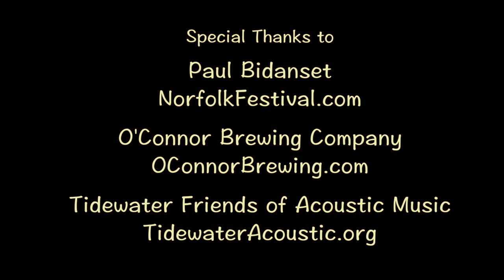Acredale at NorFOLK Festival 2016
A sample of us playing at the first NorFOLK Festival on July 2nd 2016.